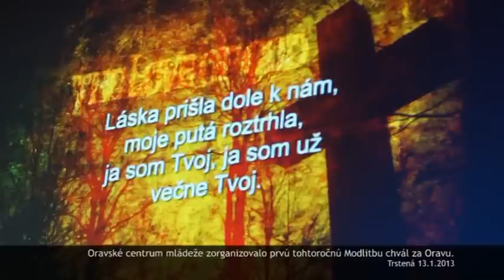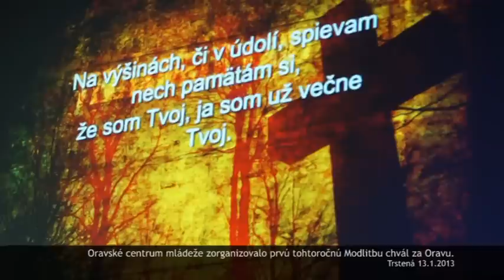Modlitba chvál za oravu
Bez komentára